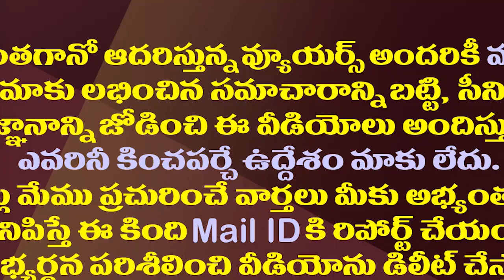ఏపీ 3 రాజధానులపై ఆ పిటిషన్లను హైకోర్టు నో| AP High Court Issued Key Orders on AP 3 Capitals Issue